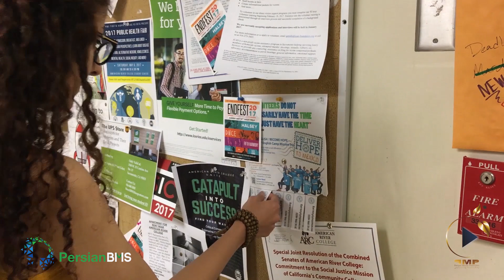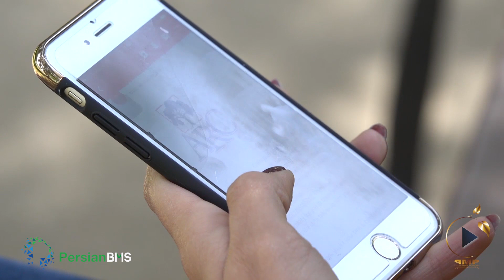چشم انداز – سمیرا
سمیرا ایرانی است و برای ادامه تحصیل به آمریکا مهاجرت کرده.